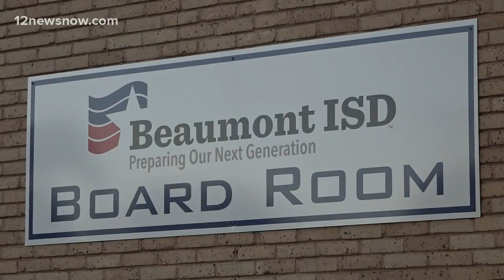BISD staff members test positive for COVID-19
Two schools have closed their distribution lines until disinfection has been completed.